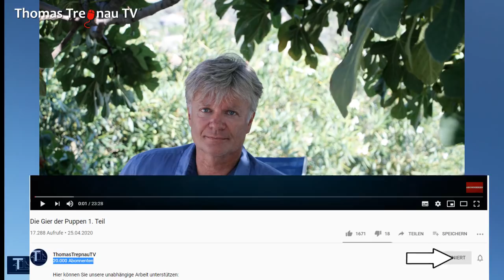Viele Enden und ein Ende der BRD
Infos zu meinem NEUEN BUCH "DIE WÜSTE AUS GLAS" - als pdf für 17,00 € - als Druckversion SOFORT lieferbar für 22,00 € - und Bestellung bei

hier geht es zu meinen Büchern:
__mk_de_DE=ÅMÅŽÕÑ&url=search-alias%3Daps&field-keywords=trepnau